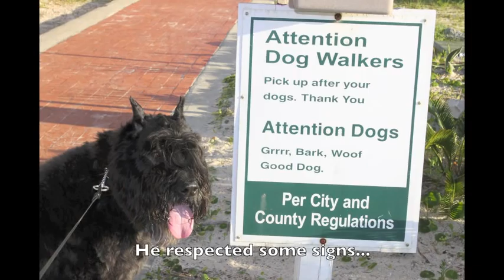In Memory of Kodi the Bouvier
A look at 8 wonderful but short years with our Kodi Bear